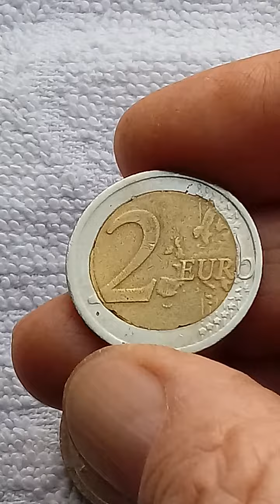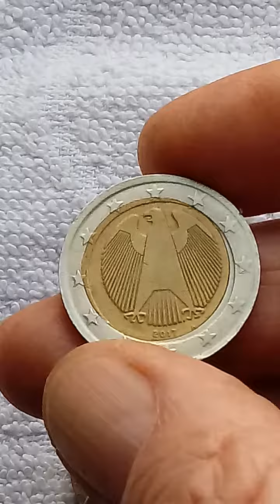521. Two coins with fine errors 2 Euro 2017 ser. A - which come from Germany